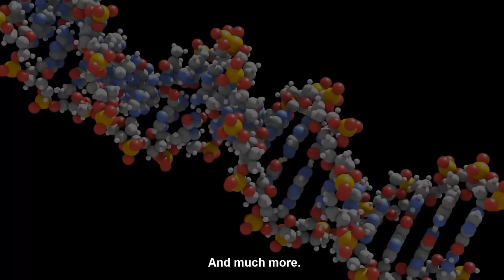EnCienciate | Formas de Vida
No te lo pierdas, este Domingo 4 de Diciembre
México: 13:00h
Chile: 16:00h
España: 20:00h